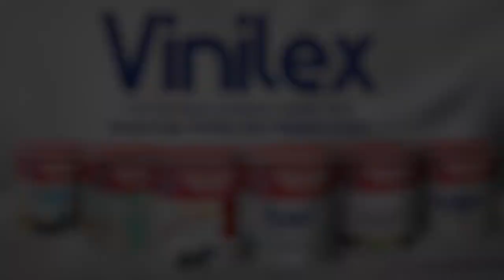Rayakan HUT ke-77 RI, Petani di Kulon Progo Kibarkan Bendera Raksasa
KULON PROGO, KOMPAS.TV - Ada yang berbeda dalam perayaan HUT ke-77 RI di Kabupaten Kulon Progo, Yogyakarta.

Para petani menggelar upacara pengibaran bendera berukuran raksasa dengan atribut pakaian sesuai dengan profesi warga masing-masing.

Petani di Dusun Seworan, Kalurahan Triharjo, Kapanewon Wates, Kabupaten Kulon Progo turut merayakan HUT ke-77 Indonesia.

Mereka memilih rehat sejenak dari aktivitas bertani untuk turut serta dalam upacara peringatan hari kemerdekaan Indonesia.

Uniknya, petugas upacara juga diemban oleh petani termasuk tim pengibar bendera.

Selain itu, bendera raksasa berukuran 9x6 meter persegi turut dikibarkan di atas tiang dari bambu setinggi 23 meter.

Baca Juga Ragam Perlombaan Tradisional Hadir Sambut HUT RI Ke-77, Jadi Ajang Nostalgia Masa Kecil di

Selain petani, kegiatan ini juga diikuti warga dengan pekerjaan lain seperti guru, dokter, perawat, polisi hingga petugas kebersihan.

Para peserta juga mengenakan atribut sesuai dengan pekerjaannya masing-masing.

"bangga banget bisa lihat bendera raksasa," ujar seorang warga Kabupaten Kulon Progo.